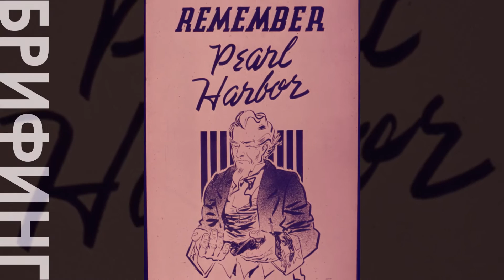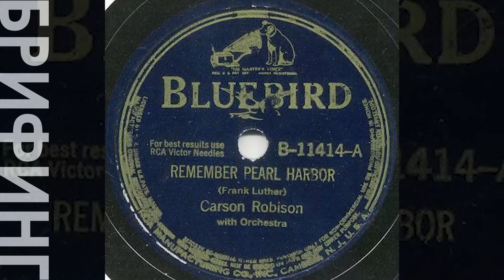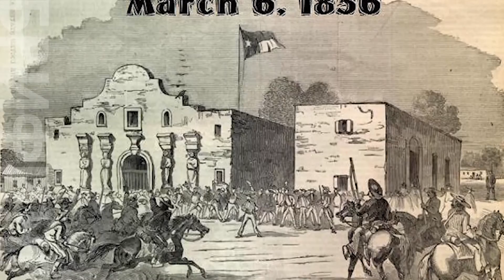Лозунги трагедий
Следующий сюжет о том, почему американцы используют лозунги «Никогда не забуду», «Помни Перл-Харбор», «Помни “Мэн”!» и «Помни Аламо!»